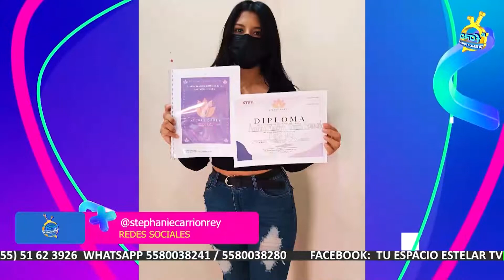STEPHANIE CARRIÓN | ESPECIALISTA EN MICROBLANDING | CAMESCO TELEVISIÓN 09/11/21